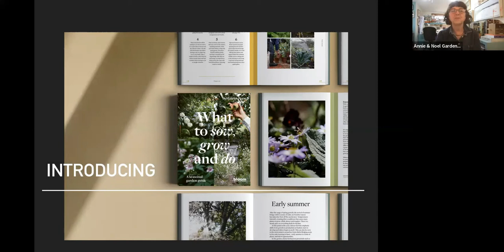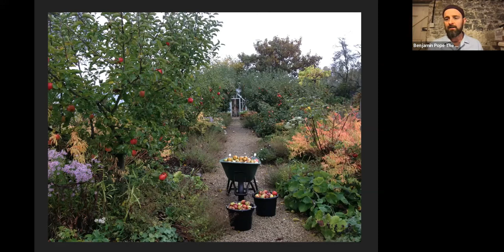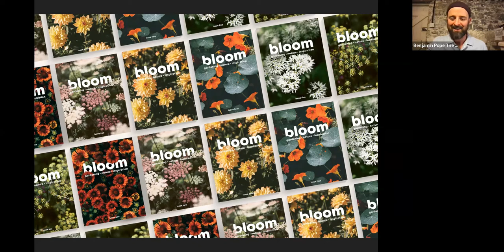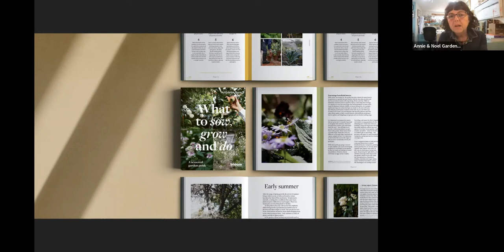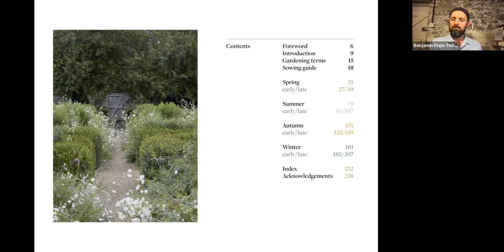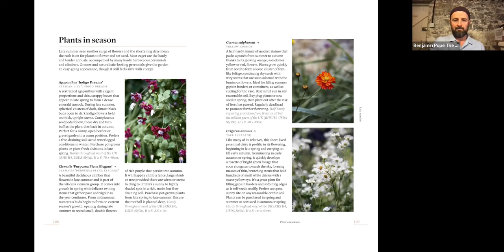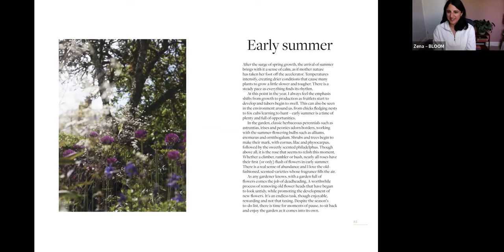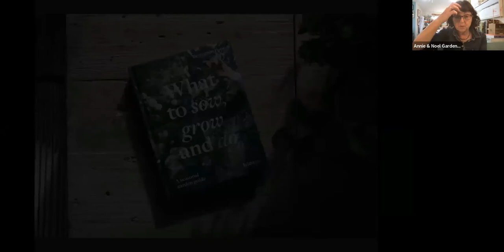Ben Pope's got a book out!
Ben Pope is one of truly up-and-coming garden gurus, a head gardener who is also a great communicator.
His book: What to Sow, Grow and Do is a season-by-season guide that brings together projects, advice, task lists and ideas to help you plan your time in the garden, inspire your planting and nurture a deeper relationship with nature. We talk to him about writing and developing the book with publisher Zena Alkayat, founder of Bloom magazine.